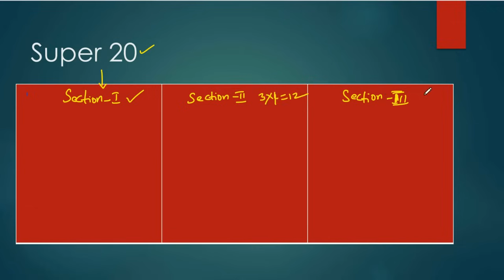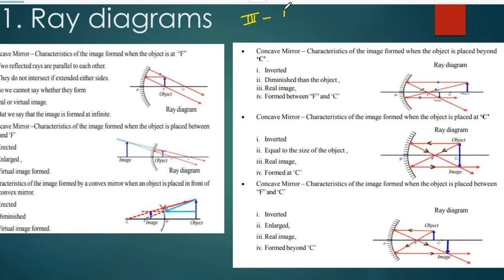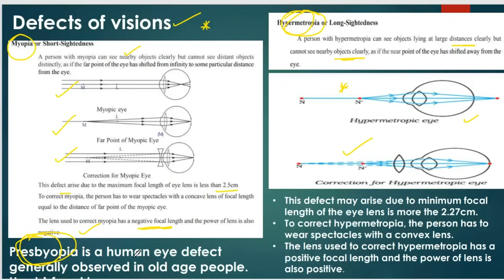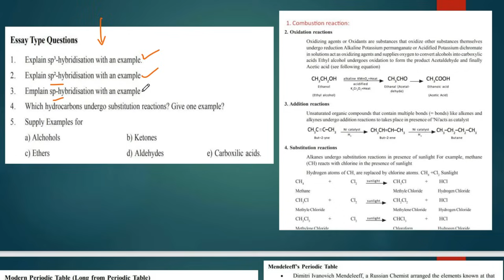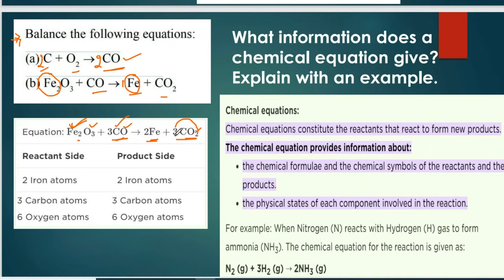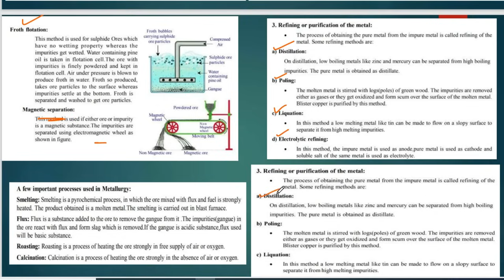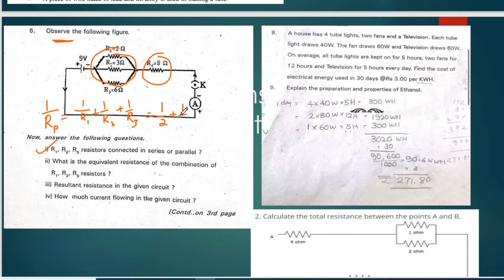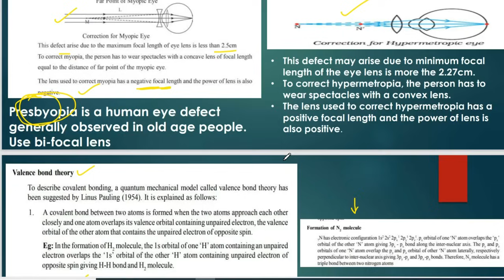physics important questions class 10 2024 board exam. 10th class important questions 2024 physics